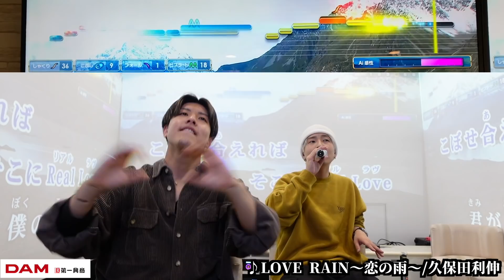【高得点連発‼️】ルーレットで決めた曲のジャンルでカラオケ採点バトル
どのジャンルにしても二人とも上手くて高得点連発してたからとりますごい
これからもたくさんカラオケ企画して行きたいな！byみづき

ID:2017.313

◆X
公式：@tom_seina_ss